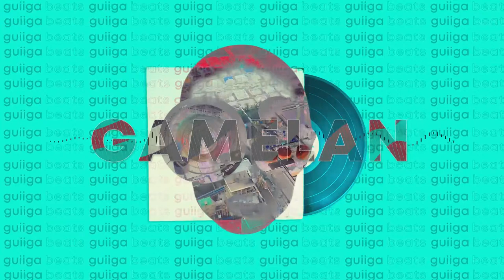FREE Future Bass Beat - Gamelan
Download it at guiiga.com. Use it however you like.